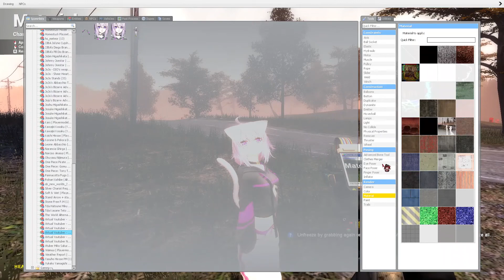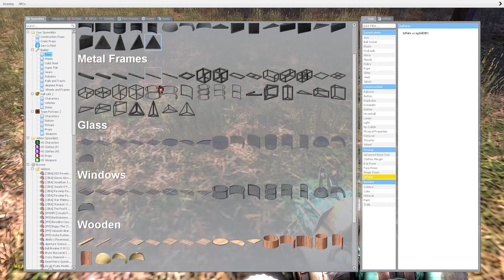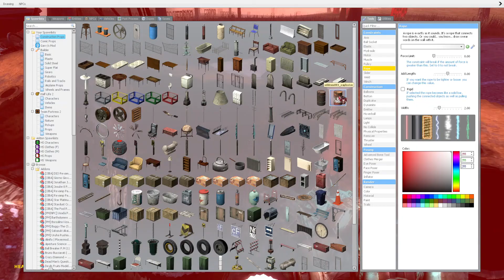Just a dumb Garry's Mod video I made.